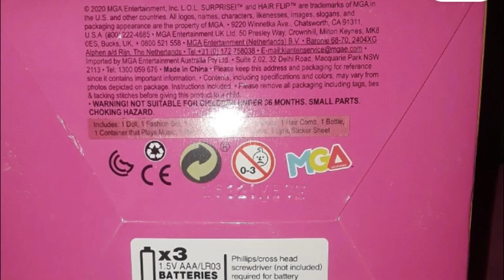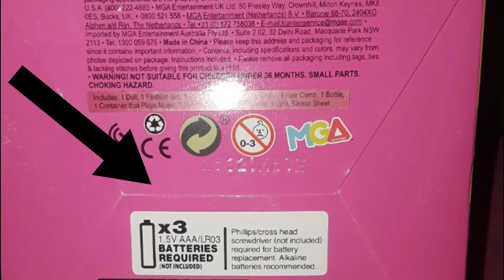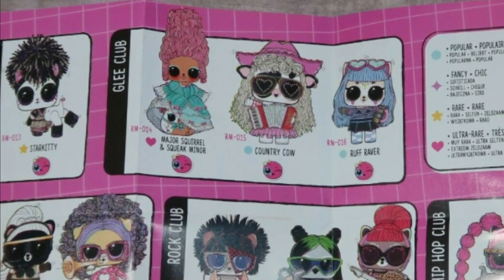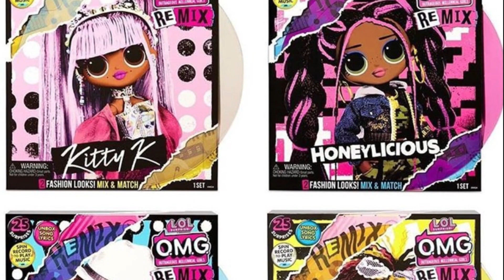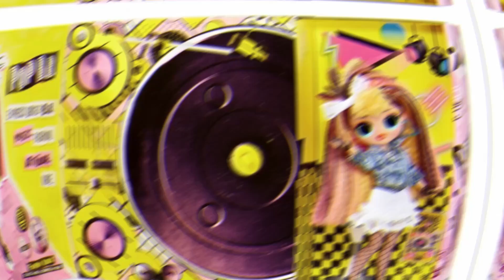LOL surprise remix hair flip ENTIRE COLLECTION Remix Pets big sisters Re Mix OMG Kitty K & Airplane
LOL surprise remix ENTIRE COLLECTION Remix Pets Remix big sisters TOTS Remix OMG Airplane Kitty K - This video is of LOL Surprise Remix Hair Flip or the L.O.L surprise Re Mix Hairflip dolls. We have CHECKLIST for both big sisters Tots and Pets. We also have all the photos of the brand new LOL Surprise Remix OMG fashion dolls Kitty K , Lonestar , honeylicious , Pop B.B. , honey bun This is the entire collection and the checklist for the rare and ultra rare Glitterati club LOL Surprise Re Mix or Remix dolls and LOL surprise Remix Pets. The brand new Airplane is the LOL surprise Airplane LOL Surprise remix Airplane and it fits the new lol surprise OMG dolls. LOL Surprise 4 IN 1 OMG Remix Plane Recording Studio Car Doll Playset